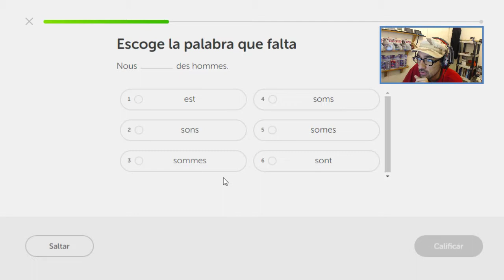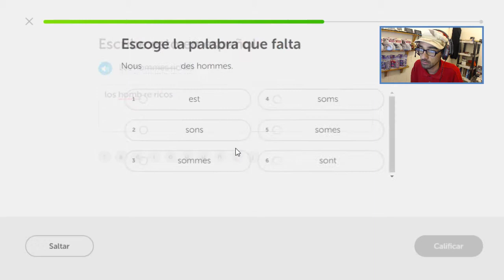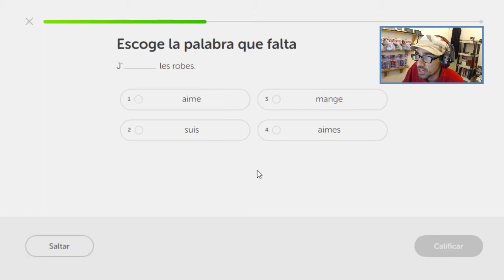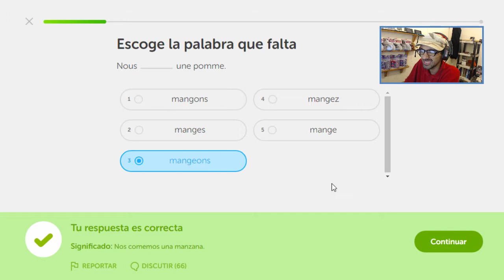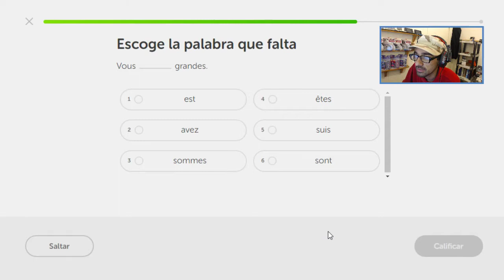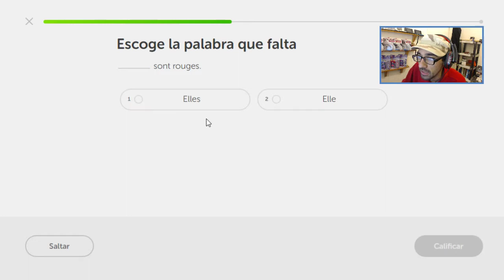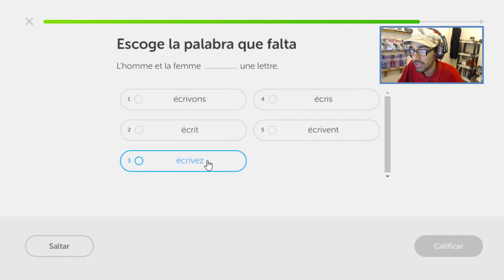Vocabulario Francés día 27 Reto de rachas